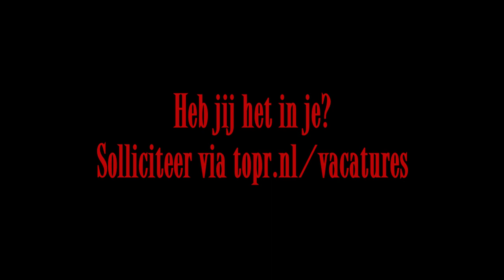Topr | Recruitment film | Scarface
Do you want to get rough?!

Per direct gezocht: Flitsende fotografen die zichzelf wél serieus nemen.